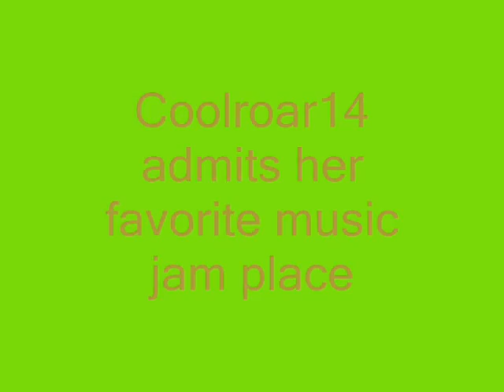Smiley1652's favorite music jam place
Hope you like this place too!